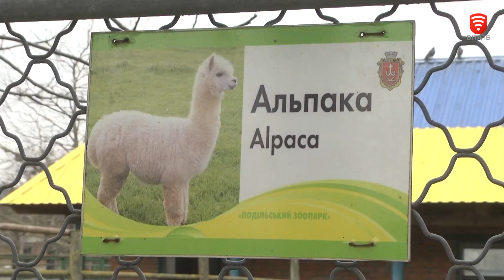В Подільському зоопарку поселились альпаки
Милі пухнастики поселились у Подільському зоопарку. Колекцію тварин поповнила пара альпак з Полтавщини. Тепер у планах зоопарку закупити ще одну самку з Європи, аби тварини не були родичами та потомство було здорове.